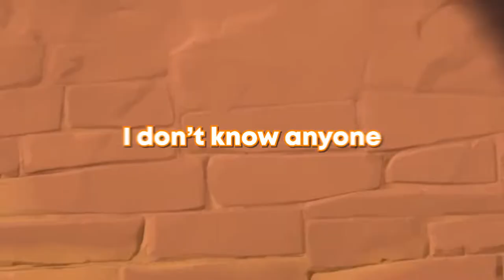Valorant BUT.... Everyone Flirts with Me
CLOSE TO 50k! OMG!!